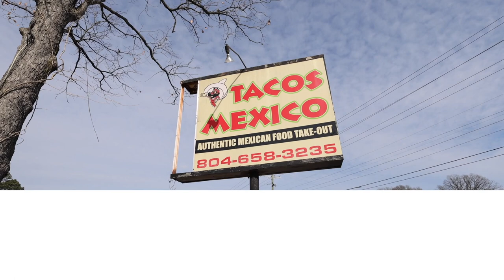Tacos Mexico - Where to Eat Tacos in Richmond, VA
In this episode we grab some authentic tacos at one of our favorite hole in the wall spots. Tacos Mexico, located at 4108 Jefferson Davis Hwy in Richmond is a must visit if you are looking for some of the most authentic tacos in the area.